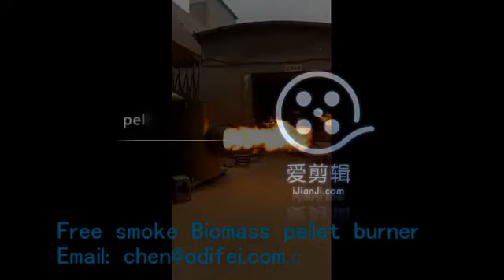Free smoke Biomass Straw pellet burner 2